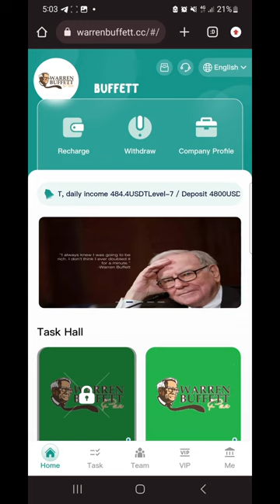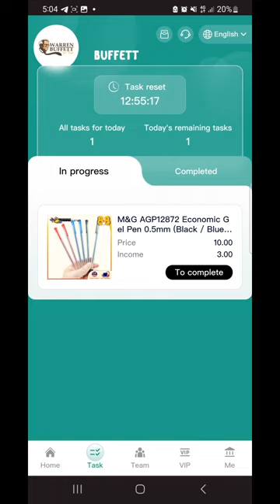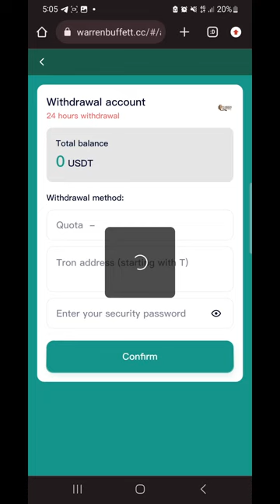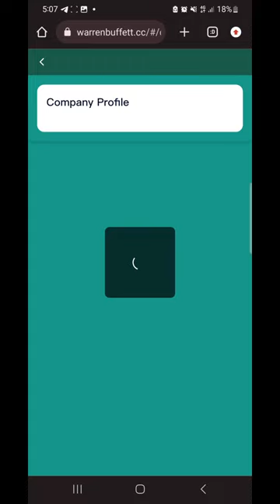Welcome to the Buffett platform! Earn USDT every day with 100% profit!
Register and get 188USDT

Number of withdrawals: limited to 1 per day.

The third-level commission ratio is as follows:
12% for level 1 members, if the other party recharges 1000 USDT, you will get 120 USDT
3% for level 2 members, if the other party recharges 1000 USDT, you will get 30 USDT
1% for level 3 members, if the other party recharges 1000 USDT, you will get 10 USDT
Total team recharge rewards:
Level 3 subordinates who recharge the corresponding amount within 24 hours will receive the following rewards:

Level 3 subordinate team deposits 100 USDT within 24 hours and you will receive 3 USDT reward
If the level 3 subordinate team deposits 400 USDT within 24 hours, you will receive a 15 USDT reward
If a Level 3 lower-level team deposits 800 USDT within 24 hours, you will receive a 33 USDT reward.
If a Level 3 subordinate team deposits 2,000 USDT within 24 hours, you will receive a reward of 80 USDT.
If a Level 3 subordinate team deposits 5,000 USDT within 24 hours, you will receive a 150 USDT reward.
If a Level 3 subordinate team deposits 10,000 USDT within 24 hours, you will receive a reward of 320 USDT.